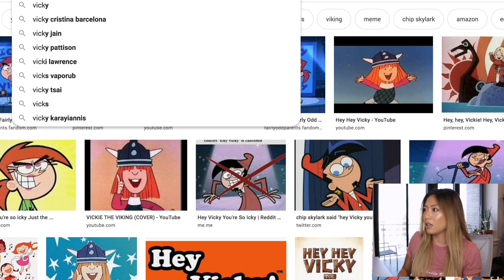China Reacciona - El Gistro Amarillo Ozuna x Wisin // Reggaeton Music Video Reaction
CORILLO! Aqui la China Boricua reportandose con una reacción a El Gistro Amarillo de Ozuna x Wisin.
Cual te gusta mas la original o esta???

Chekiamosss 💙